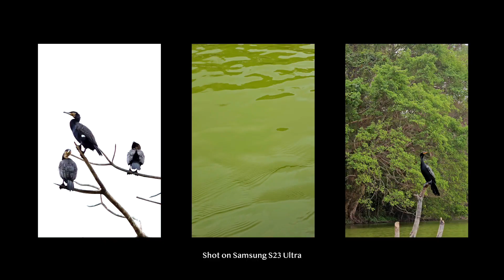Exploring the Great Outdoors with the New Samsung S23 Ultra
Just got my new Samsung S23 Ultra and as a travel content creator had to take it out and give it a try to see how its photography and video quality is and I am blown away with its camera features. One of the things that really stood out to me about this phone is its commitment to sustainability - it's made with over 20% recycled materials!

As a conservationist, I'm always looking for ways to reduce my impact on the environment, and I'm excited to see big companies like Samsung taking steps in the right direction.